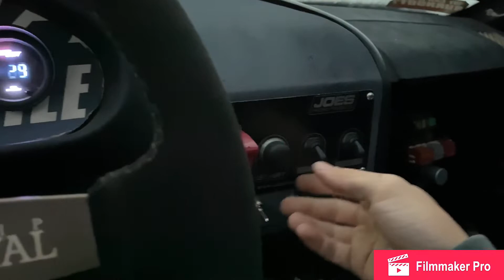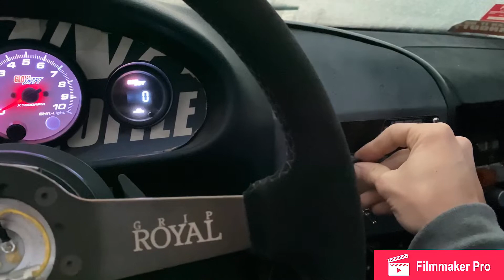So I broke my e36, worse than I thought